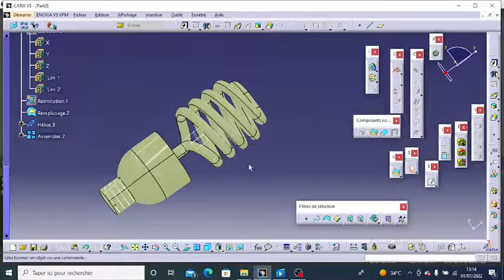comment faire une lampe spirale sur catia v5 generative shape design